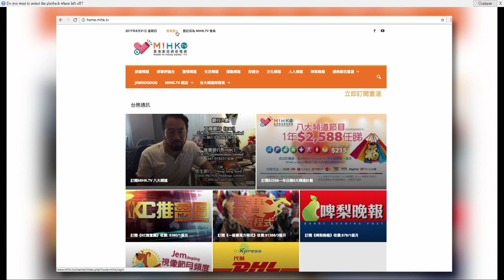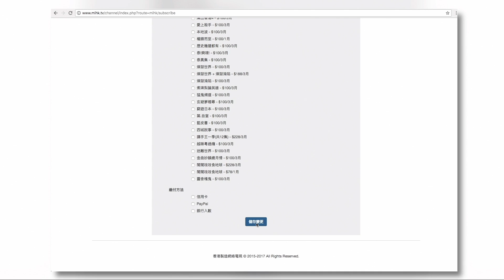啤梨晚報 第430集 - 為甚麼是馬來西亞？啤梨哥不怕蝕底卻恨人有心佔便宜/拿度費達拿天下無雙 - 20170912f